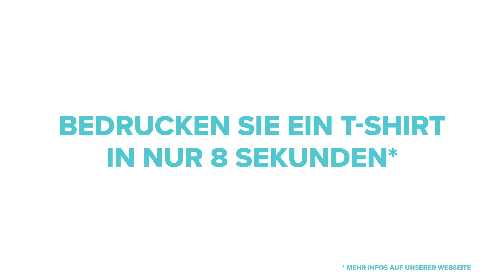Neuer XT-640S DTG Mehrstationen-Textildirektdrucker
Das Roland Texart-Sortiment ermöglicht zuverlässige, qualitativ hochwertige Produktion on-demand und kundenspezifische Anpassungen von Textilien in großem Maßstab. Mit dem neuesten Mitglied der Produktfamilie, der XT-640S DTG, können langlebige, vollfarbige Designs, Fotos, Logos und Text direkt auf eine breite Palette von T-Shirts und Bekleidung aus Baumwolle und aus weißem Polyester gedruckt werden.